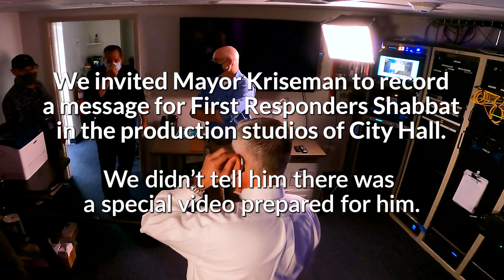Mayor Kriseman: Outtake Reel | St. Pete, FL